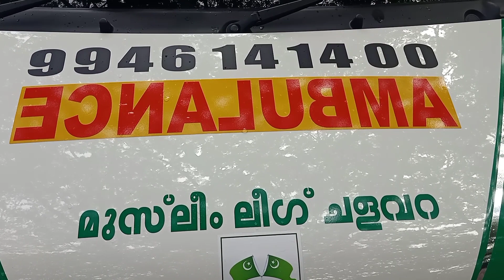ചളവറ ഗ്ലോബൽ കെഎംസിസി ആംബുലൻസ് ചളവറയിൽ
@chalavarakkaran1#chalavara#chalavarakkaran#youtube#kerala#malayalam#youtubeshorts#youtuber#ആബുലൻസ് kmcc kmccbahrain kmccnetzonelive kmccglobial ഗ്ലോബൽ കെഎംസിസി ശിഹാബ് തങ്ങൾ#ലീഗ്#